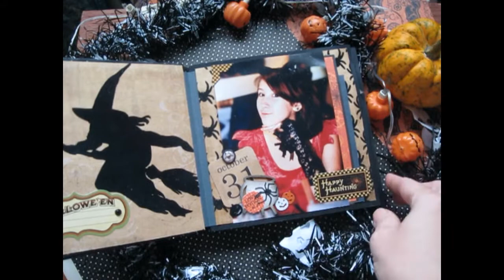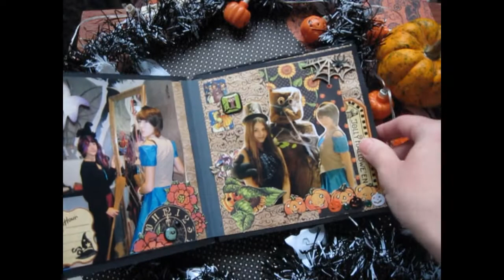Wicked Fun Mini Album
Mini album for Halloween from Graphic45